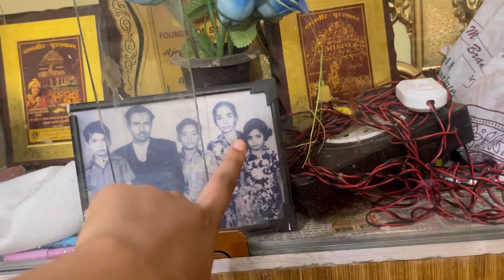My home Tour Vlog🏡🫶❤️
My name is Rajuaaaa. I'm a very simple girl. I love to share what's happening around me, how i'm feeling about life and so.

I really want to create good energy and just wanna be myself alll the time..

Username -  @rajuaaaa._